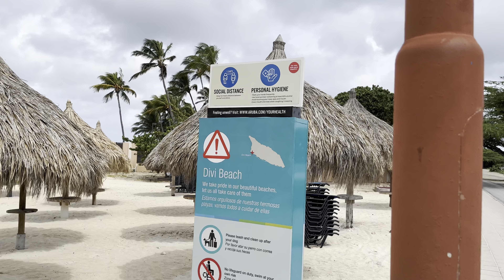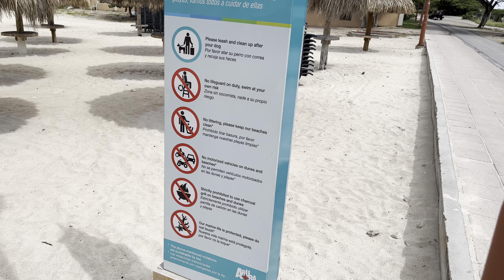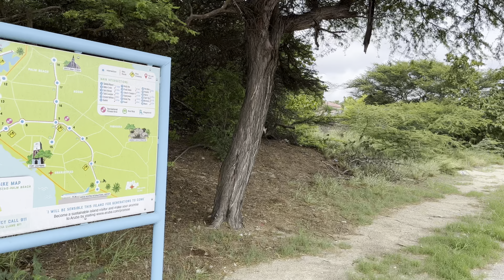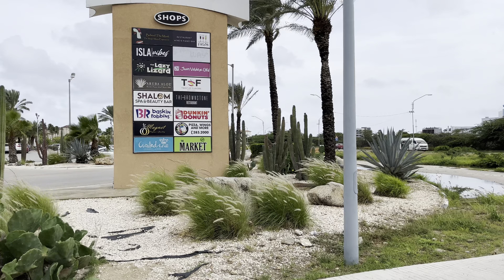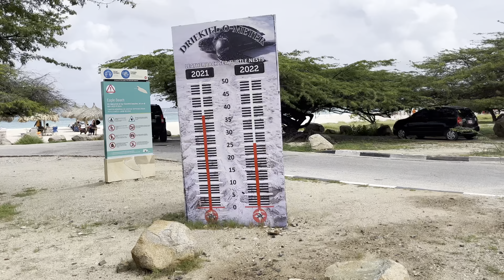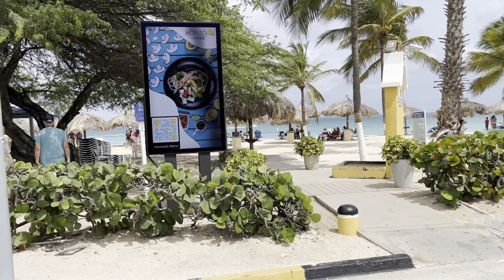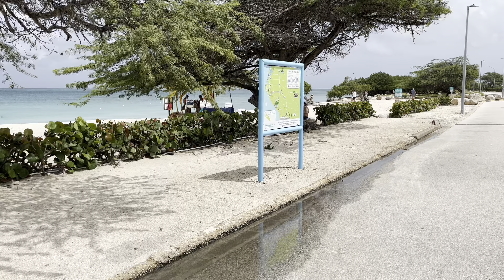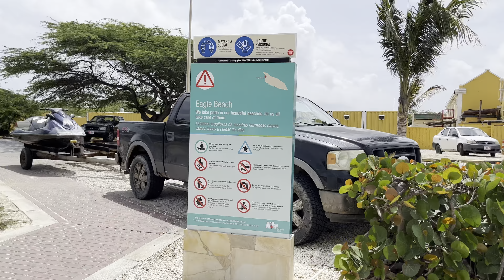[4K HDR] Morning Aruba Walk in Low Rise Hotel and Eagle Beach. ☀️🌵🇦🇼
Morning walk around Low rise hotels and Eagle Beach on August 10th, 2022 around 10:00AM.

Come and enjoy this morning walk video near the hotels and
beach in Aruba.

Sit back, relax and enjoy the walk. Cheers!🍻